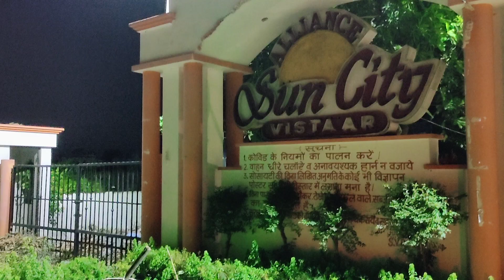Bareilly ki suncity vistaar colony || Night View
sun city vistaar bareilly uttar predesh
suncity vistaar bareilly
suncity bareilly
vaibhav suncity vistaar bareilly
bareilly
suncity colony bareilly
funcity bareilly full tour
property in bareilly
sun city vistaar bareilly
bareilly property
suncity vistar
bareilly me suncity me
bareilly funcity 2018
park city bareilly
vaibhav suncity vistar
funcity bareilly water park
funcity water park bareilly
sun city colony bareilly
funcity bareilly ropeway